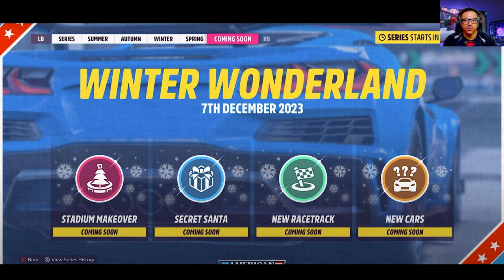Novo Update com DLC no Forza Horizon 5 Upd Carros Americanos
Nova atualização com tema de carros americanos destaca a presença de veículos americanos no jogo Forza Horizon 5, incluindo carros de alta potência, picapes e hot rods. Haverá oito máquinas icônicas disponíveis para desbloquear, representando a tradição automobilística americana. Além disso, um pacote de carros americanos estará disponível para compra a partir de 7 de novembro. O jogo também apresentará novas pistas e rotas de corrida, incluindo o retorno da pista oval. Um novo evento, os Golden Tank Awards, introduzirá novas categorias e a oportunidade de escolher os vencedores. Além disso, o jogo se tornará mais acessível com a inclusão de linguagem de sinais britânica (BSL) e linguagem de sinais americana (ASL) em capítulos específicos da história, tornando a experiência mais inclusiva para todos.